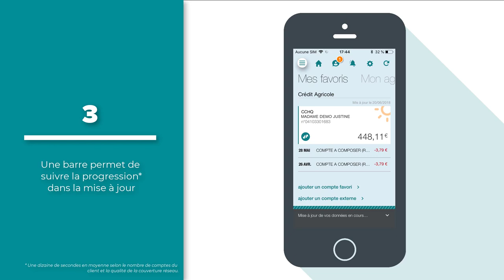Comment mettre à jour ses comptes bancaires ? - Tuto appli Ma Banque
Afin de vous assurer que toutes vos opérations sont bien visibles sur vos comptes bancaires depuis votre application Ma banque et pour ne rien rater dans votre gestion il peut être judicieux de mettre à jour vos comptes bancaires. Comment mettre à jour ses comptes bancaires ? Une fois que vous serez connecté à votre application Ma banque, vous aurez alors à faire une synchronisation manuelle. Attendez quelques instants que la barre de progression soit complètement chargée et c'est prêt. Suivez les instructions sur cette vidéo pour voir comment cela se passe.

Avec l’appli Ma Banque du Crédit Agricole, 1ère application bancaire déjà téléchargée par plus de 4 millions de personnes, c’est simple de tout maîtriser.

► Pour en savoir plus sur l'application Ma banque, rdv sur notre site web :

► Née, il y a plus d’un siècle, la Caisse régionale de Crédit Agricole d’Ile-de-France est une banque coopérative dont l'ambition est inchangée : participer au développement de l’Île-de-France, agir utilement au service de ses sociétaires et de ses clients.